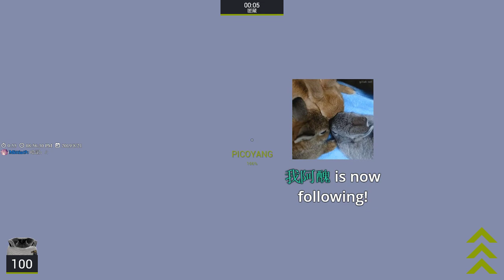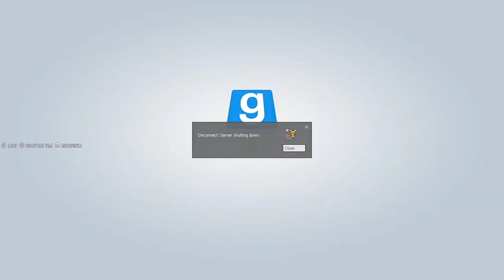【繁星】Garry's Mod 週三阿咪狗 2019 8 21【4】